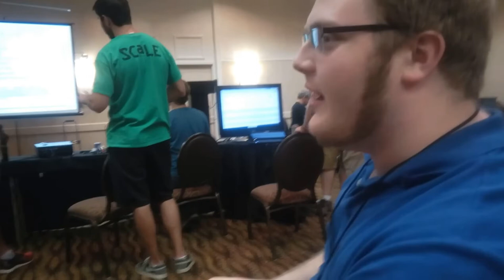Southeast LinuxFest 2017 -- Jam Session (Harmonica/Harp and Guitar)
My friends saw my harmonica and convinced me to play a song.  Someone else noticed, and went and got his guitar.  We then had a little jam session.  It was pretty cool!  My first time doing live music with someone else.  It's pretty amateur of course, but we had a lot of fun.  :)
Heads-up:  The first two minutes are sideways (screen-orientation is fixed at 2:05).